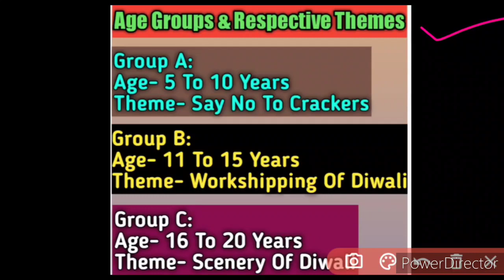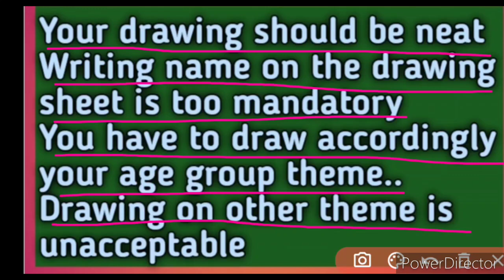Free Online Drawing Competition 2020 | Diwali Special | Digital & Special Certificate